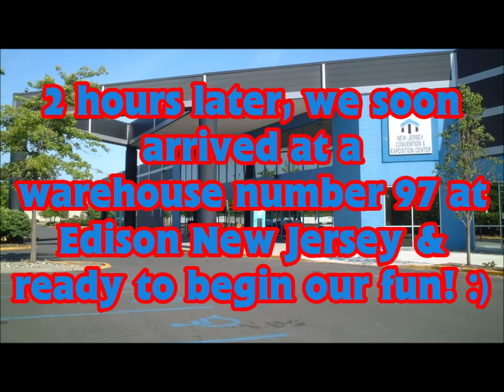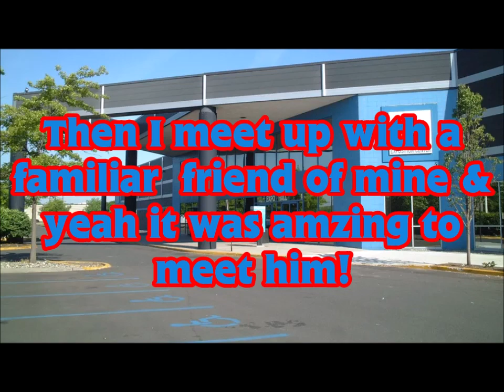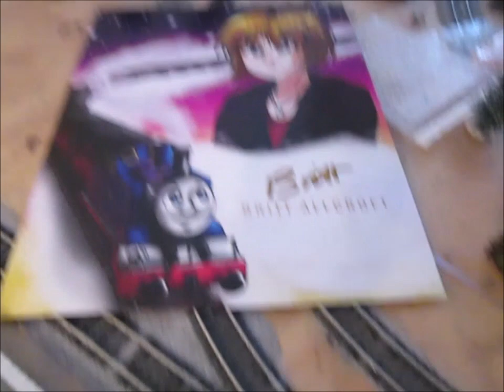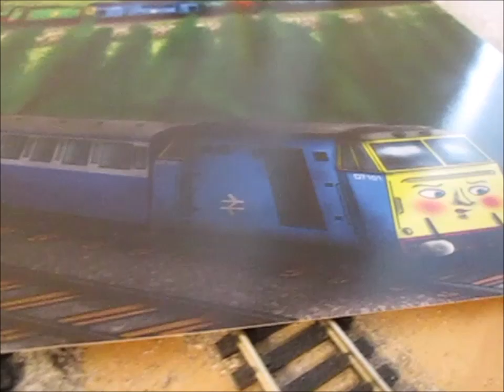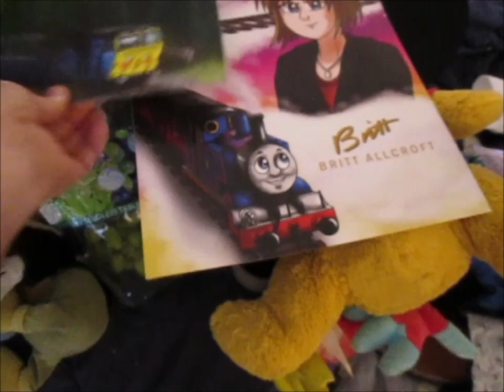Andrew & Shawn at The Greensberg TrainShow in Edison NJ 2023 Vlog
Here is another Vlog I recorded during my time at Edison NJ. so come along as we explore all that I saw while i was there. Enjoy! :)

intro made by:
@kacperb1236 @OliverKH1 @MusicofSodor & the Britt Allcroft Presents fanfare

shoutouts to:
@traindude456 @SP4449Fan1 @Enterprisingengine93 @NickolasMontagnino @ksmarks12 @SwindellSteamWorks @BlueBells5529 @visionarylocomotiveworks9703 & many more